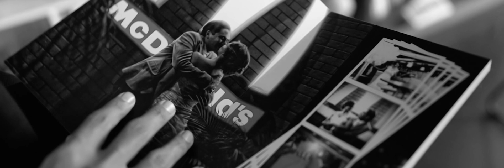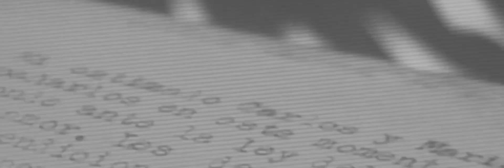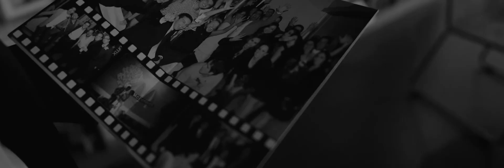14 DE FEBRERO JUNTOS/ NUEVA CANCIÓN